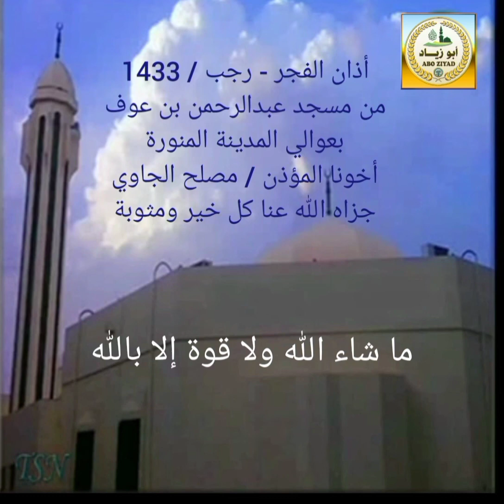أذان الفجر / مسجد عبدالرحمن بن عوف بعوالي المدينة المنورة